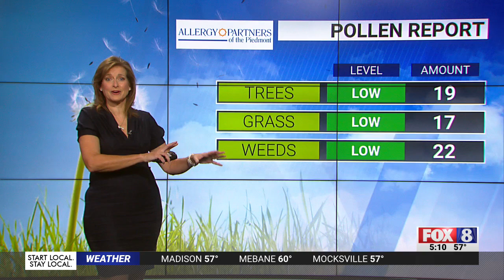High of 72 with sunshine in store for the Triad on Thursday